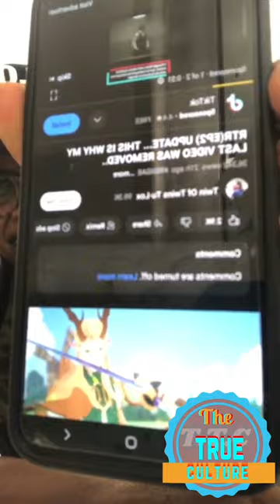Mr vegas giving his feedback on a recent interview with tu lox